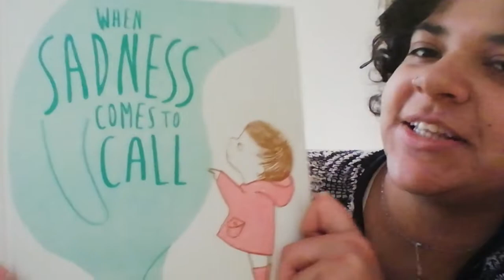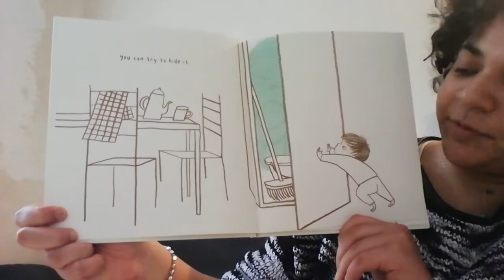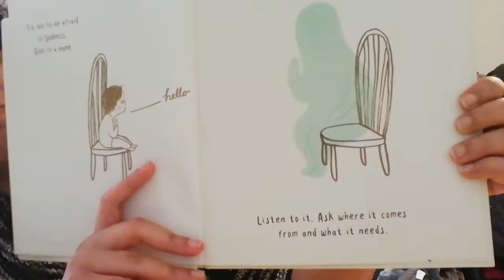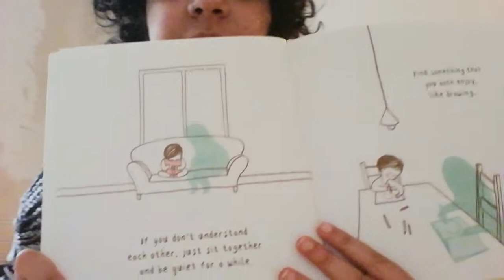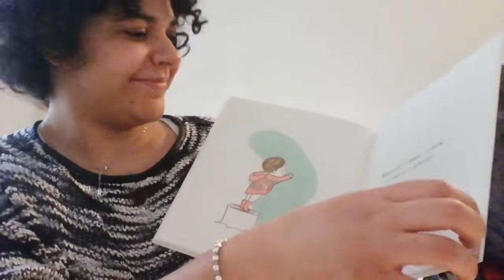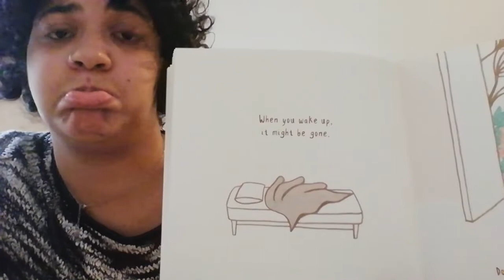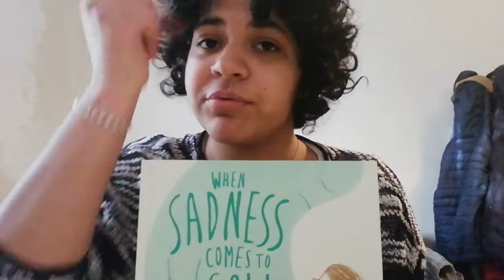Let's read a story with Teacher Marisa!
Teacher Marisa reads us a story about sadness and how to deal with these heavy times.